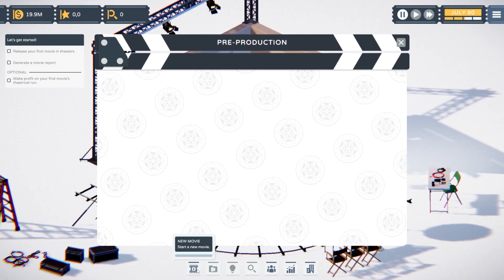The Executive, A Movie Industry Tycoon - Reveal Trailer (2024.05.16)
Sortie : TBA
Plateforme : PC
Dev : Aniki Games
Edit : Goblinz Publishing